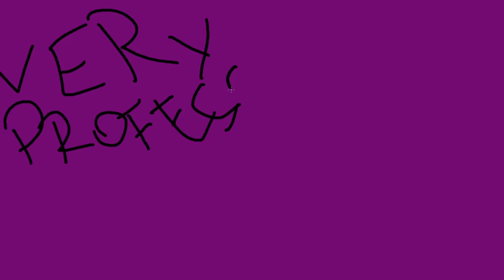Patch 9.2 - Ranged DPS - 2xLegendary Power Levels - WHY does it have to be DRUID again?!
Shadowlands Patch 9.2 and Double Legendary Feature:
Which Ranged DPS Specs are currently looking the best in terms of Synergy and Combo Power with 2xLegendaries equipped?
Is the limitation of 1 Legendary coming from your chosen Covenant going to limit and restrict many of the possible OP combinations by having to use a very sub-par Legendary?

00:00 Ranged DPS! Finally!
02:29 Demonology & Destruction Warlocks
04:42 M A G E. No literally. all of them.
07:45 Elemental Shaman's. L O N G E L E M E N T A L S
09:19 Shadow Priest...what's up with the Tiersets?!
11:32 Beast Mastery: Solid Lego Setup, Solid Tierset. Solid.
12:40 Marksmanship. Same as BM. Just a tiny bit more.
15:22 Affliction Warlock. THE ONLY Good Night Fae Lock
17:13 Balance Druid. Nothing else to add. God damn it.
19:47 At this point we are waiting for. tuning